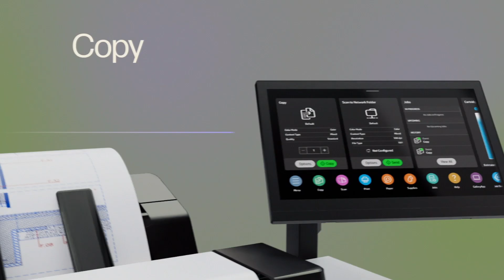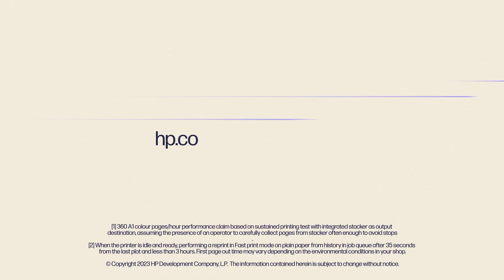Introducing the HP DesignJet XL 3800 Multifunction Printer | Enhance efficiency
Empower efficient workflows with the HPDesignJetXL3800, which delivers high-speed color printing, automation, and uptime.

About HP:
HP Inc. creates technology that makes life better for everyone everywhere — every person, every organisation, and every community around the globe. Through our portfolio of printers, PCs, mobile devices, solutions, and services, we engineer experiences that amaze.